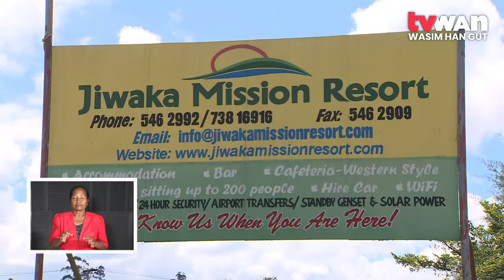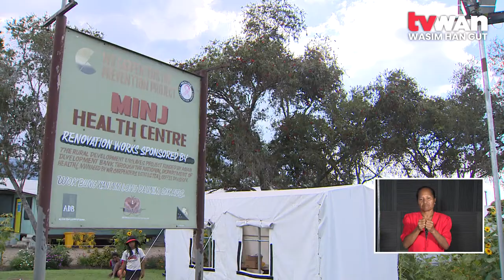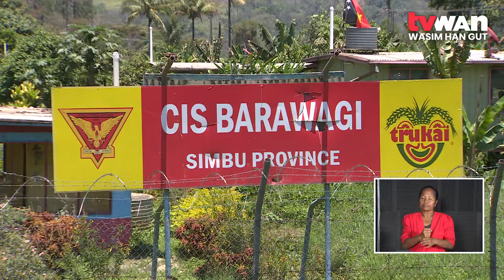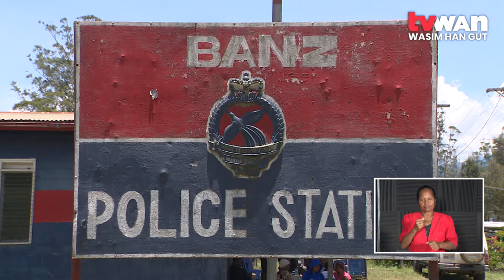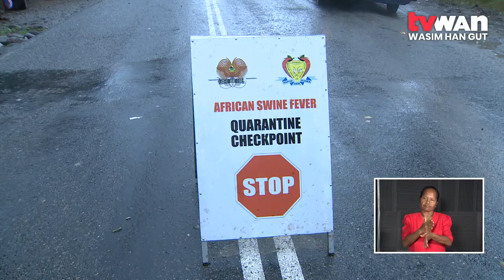Road to recovery | EP3 |Jiwaka & WHP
Minj is a ghost town of what it used to be. The airstrip is no longer in use and there are very few businesses operating.

 Jiwaka officially became a province 17 May 2012. It comprises three districts previously part of WHP - Anglimp South Waghi, Jimi and North Waghi.

The Road to Recovery gives us a closer look at the impacts of COVID-19 on business, education and health in Jiwaka. Like all local businesses, set in the serenity of Banz, Jiwaka Mission Resort is left with few options but to conduct it’s business as usual despite the economic downturn everywhere.